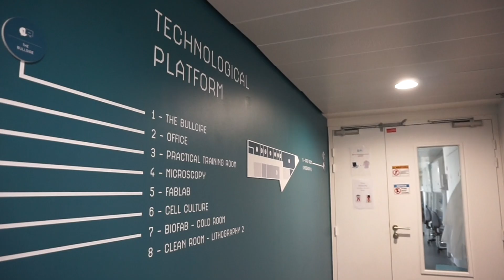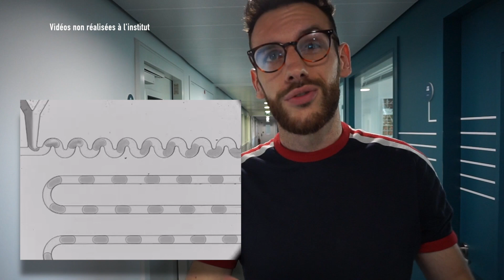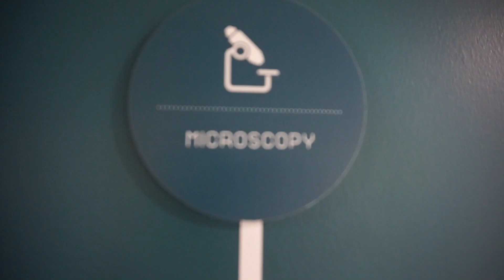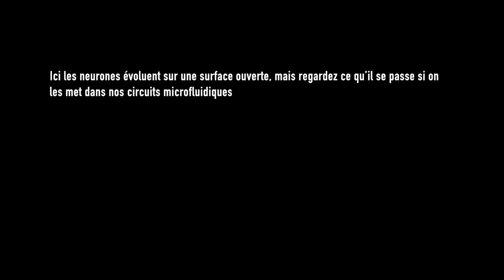ORGANES SUR PUCE, au coeur d'un laboratoire de recherche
▶Je vous emmène au coeur de mon laboratoire de recherche !

Vidéomicroscopie :
Réalisées à l'IPGG par Terence Saulnier & Audric Jan
Institut Curie, UMR 168, Équipe Descroix

▶Merci à tous, love ;)